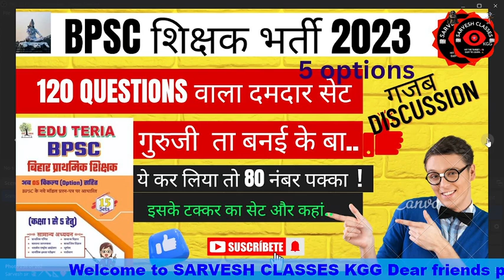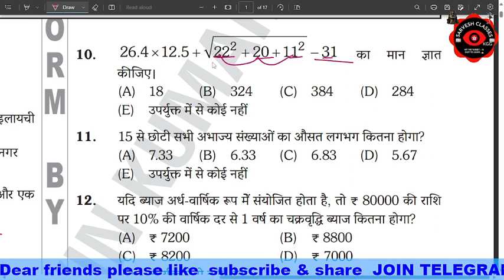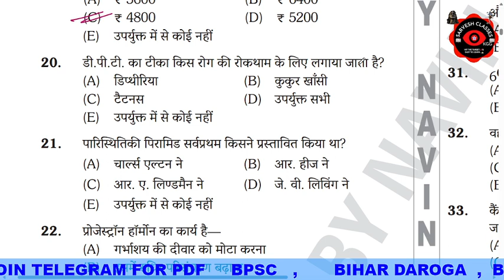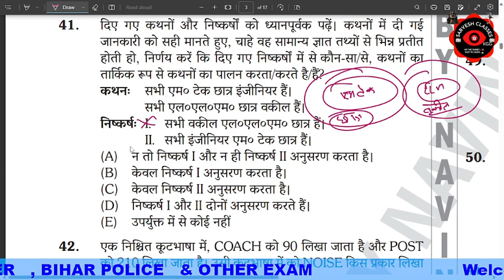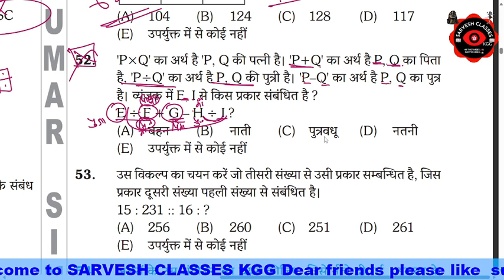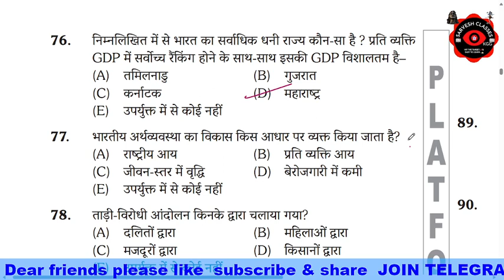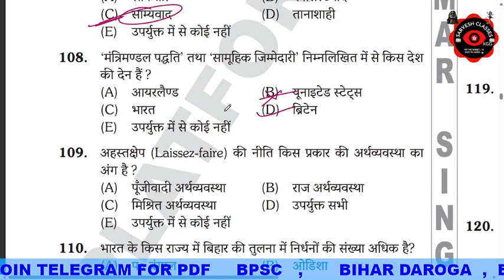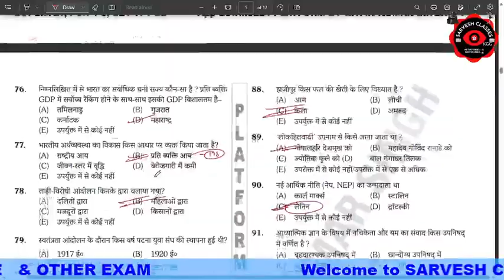BPSC Teacher Practice Set | Bihar 7th Phase | BPSC Teacher Platform model test Questions |BPSC TRE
बिहार शिक्षक भर्ती 2023 || Edu Teria Bpsc Teacher | Edu Teria Bpsc Teacher Practice Set |bihar teacher 7th phase latest news salary
bpsc bihar teacher practice set
MAHA MARATHON |EPISODE-03 | बिहार शिक्षक भर्ती 2023 | The Officer's Academy
बिहार शिक्षक भर्ती GK / GS महा मैराथन 2023 | Bihar 7th Phase Teacher Niyojan Maha Marathon ||

 join

Please join my telegram channel for pdf & updates
|7वें चरण बिहार प्रारंभिक शिक्षक बहाली 2022 ||
||  Vacancy 2022 Latest news ||
Bihar Shikshak Bharti merit list kaise banti hai ||
Bihar Shikshak niyojan niyamawali 2022 ||
Bihar Shikshak Bharti niyamawali ||
Bihar Shikshak niyamawali 7th Phase ||
7th phase Bihar Shikshak niyamawali ||
Bihar teacher Niyojan 7th phase
सातवें चरण बिहार शिक्षक बहाली 2023 शेड्यूल  ||
बिहार अध्यापक नियमावली 2023 ||
BPSC TEACHER PAY SCALE 2023 | बिहार अध्यापक नियमावली 2023 | bpsc teacher vacancy seats 2023 ||
7वें चरण बिहार प्रारंभिक शिक्षक बहाली 2023 ||
 7th Phase Bihar Primary Teacher Vacancy 2023 || Latest news
7वें चरण बिहार प्रारंभिक शिक्षक बहाली 2023 ||
7th Phase Bihar Primary Teacher Vacancy 2023 Latest news||
7वें चरण शिक्षक बहाली को लेकर शिक्षा विभाग ने जारी किया लेटर ||
7th Phase Bihar Teacher Niyamawali 2023 | Bihar Teacher Niyojan Latest news | Bihar Shikshak Bahali
7th Phase Bihar Teacher Niyojan 2023 \
7th Phase Bihar Teacher Niyojan \\
7th Phase Bihar Teacher vacancy 2023 ||
7वें चरण बिहार प्रारंभिक शिक्षक बहाली 2023 ||
 7th Phase Bihar Primary Teacher Vacancy 2022 Latest news
bihar 7th phase shikshak bahali latest news
bihar 7th phase bahali
शिक्षक नियुक्ति नियमावली 2023 || bihar teacher new niyamawali 2023 ||
7th phase bihar teacher vacancy latest news ||bpsc teacher vacancy 2023 |
7th Phase Bihar Shikshak Bahali 2023 ||7वें चरण बिहार शिक्षक भर्ती 2023 |BIHAR 7th PHASE 2023/MODERN HISTORY/general studies/आधुनिक भारत से संबंधित प्रश्न/BPSC 7th PHASE/GK Bihar PRT TGT PGT VACANCY 2023
Bihar 7th Phase Teacher
Bihar Teacher Recruitment
Bihar Teacher Vacancy 7th Phase
BPSC 7th Phase Teacher
Bihar 7th Phase Teacher Bharti
Bihar Teacher Job 7th Phase
Bihar Teacher Bharti Latest News
Bihar TET 7th Phase
Bihar 7th Phase Teacher Eligibility
Bihar 7th Phase Teacher Selection Process
 "BPSC Teacher Vacancy Guide"
"Teaching Jobs BPSC"
"BPSC Teacher Recruitment Hub"
"Bihar PSC Teaching Vacancies"
"BPSC Educator Jobs Update"
"Teach with BPSC"
"Bihar PSC Teacher Career"
"BPSC Teaching Opportunities"
"BPSC Teacher Bharti News"
"Teach in Bihar PSC
"बिहार शिक्षक भर्ती 2023: नवीनतम अपडेट्स और योग्यता | Bihar Teacher Vacancy 2023"बिहार शिक्षक भर्ती 2023